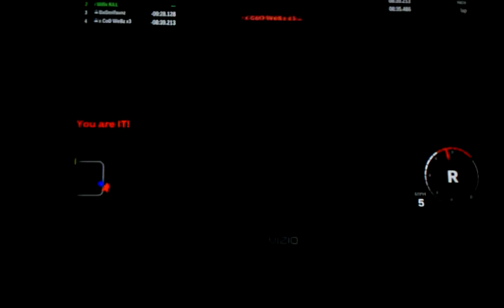Forza 3 crazy glitch